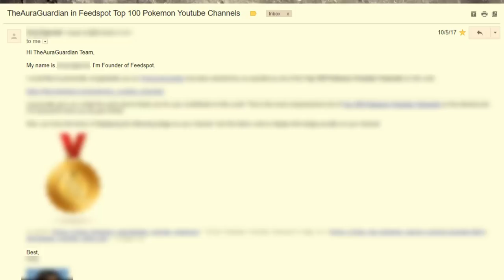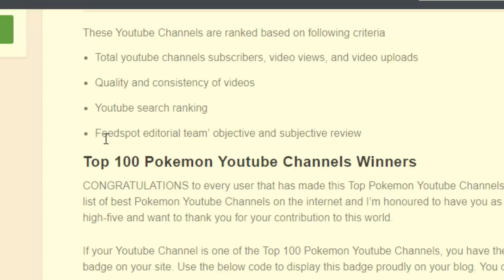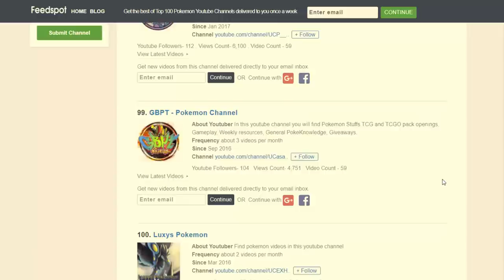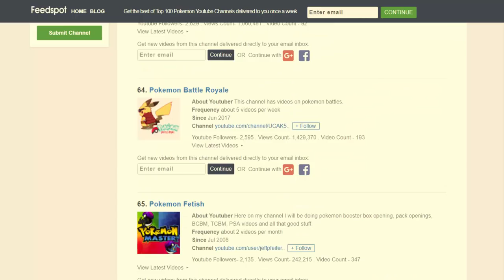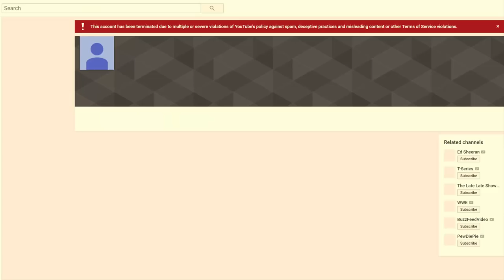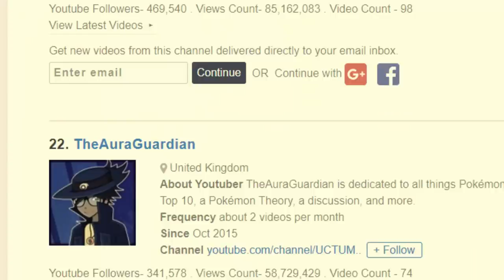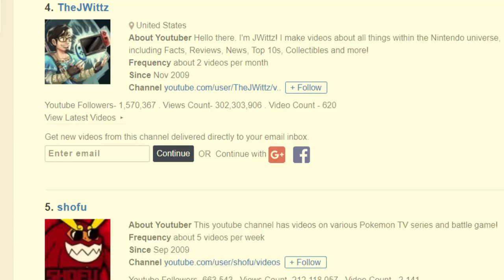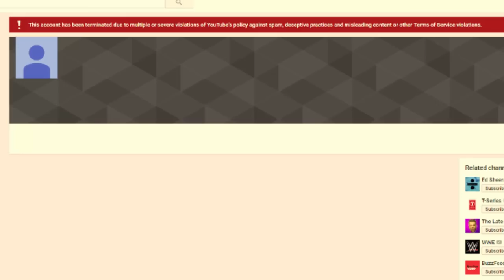The Top 100 Pokémon YouTube Channels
In this video I go through the “most comprehensive Top 100 Pokémon YouTube Channels” list to see who really are the best 100 Pokémon channels on YouTube.